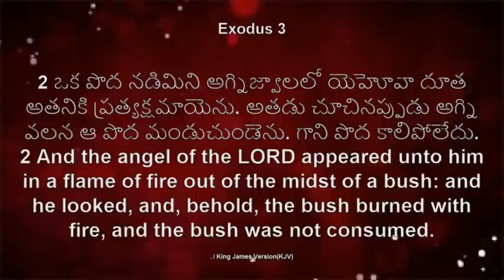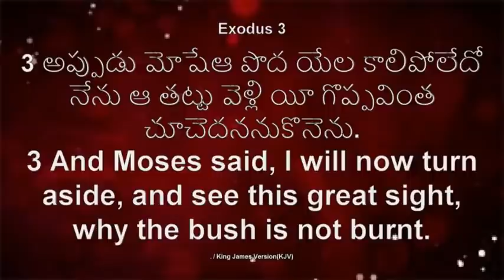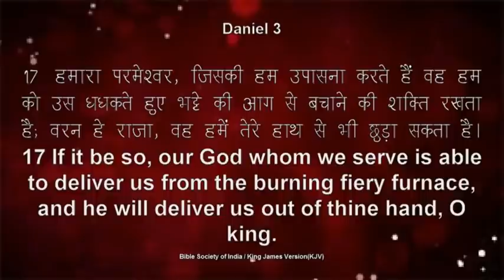Khuda Aapko Aag banana Chahta hai, Ajay Chavan Preaching in Kuwait PGM Church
Khuda Aapko Aag banana Chahta hai Ajay chavan ministered in Kuwait PGM Church. Sermon Hindi to telgu.
message is based on Hebrew 1:7.. Watch and share with others.. God bless you

,Deewana ...